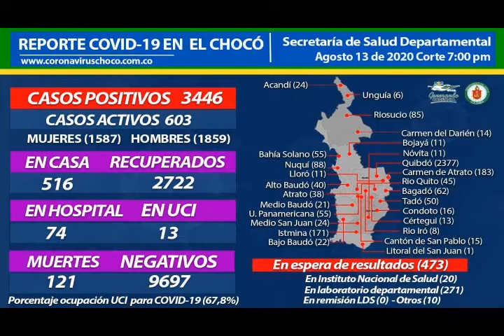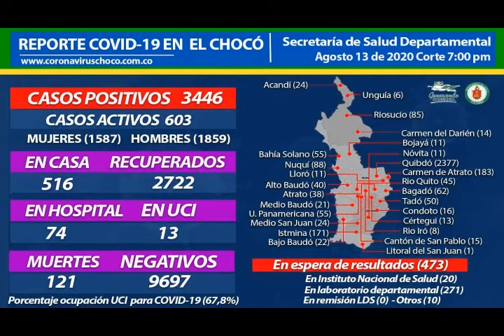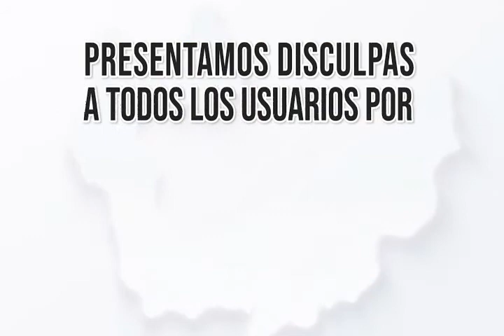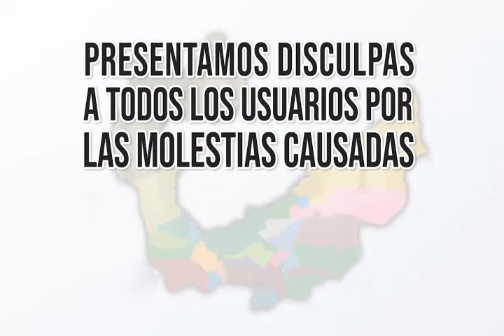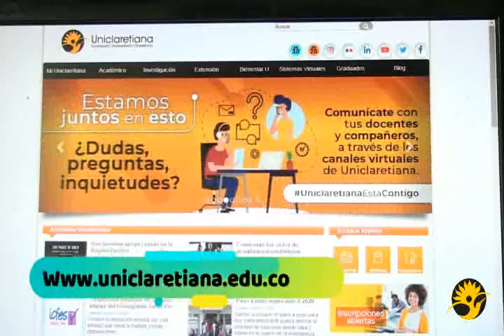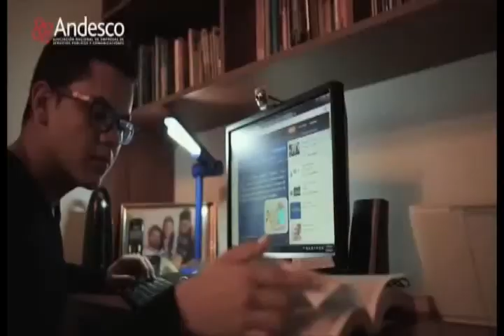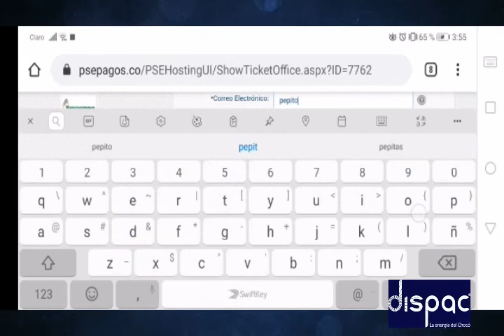RTV NOTICIAS EMISIÒN 14 DE AGOSTO DEL 2020 TITULARES BLOQUE 1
RTV NOTICIAS EMISIÒN 14 DE AGOSTO DEL 2020